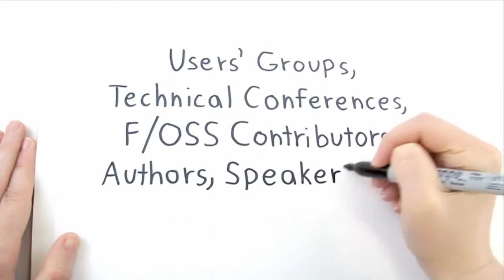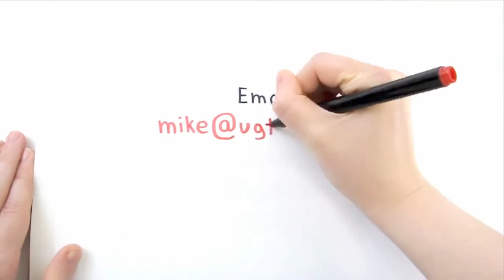Interview with Russ Olsen author Eloquent Ruby at GOTO Chicago 2014